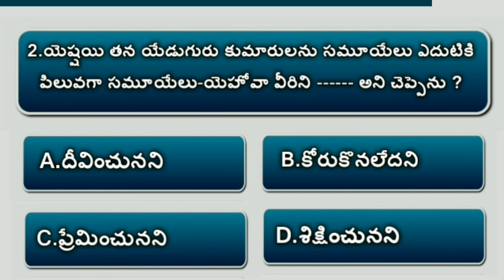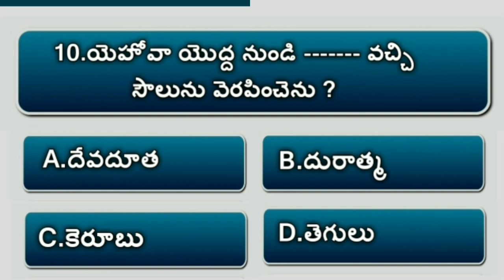Bible Quiz On Samuel #28 | Bible Questions And Answers Telugu